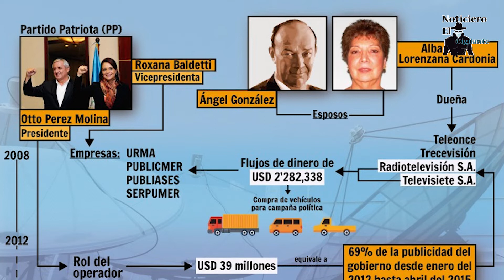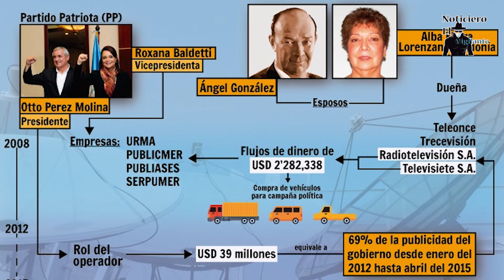Retiran orden de captura contra Alba Elvira Lorenzana Cardona, esposa de Ángel González, luego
El Juzgado de Mayor Riesgo B recibió una circular de la Sala Segunda de Mayor Riesgo en la que se le pedía que retirara la orden de captura contra Alba Lorenzana en un plazo de 24 horas, pues había sido amparada. El pasado viernes 29 de julio se desactivó dicha orden de detención por el caso Cooptación del Estado.
La Sala Segunda de Mayor Riesgo envió el pasado jueves 28 de julio un oficio a Miguel Ángel Gálvez, juez de Mayor Riesgo B, en el que le ordena que debe suspender la orden de detención que autorizó contra Alba Elvira Lorenzana Cardona, esposa de Ángel González y prófuga de la justicia desde 2016, por su vinculación al caso Cooptación del Estado.